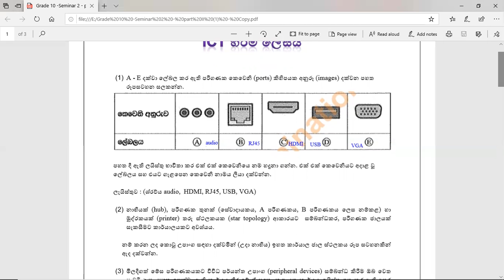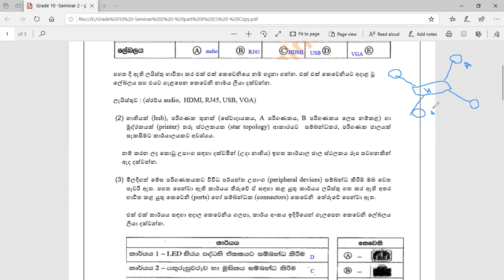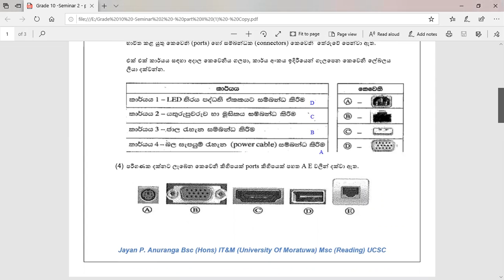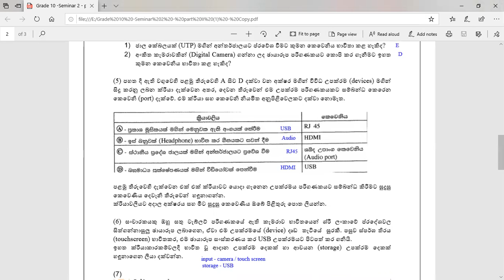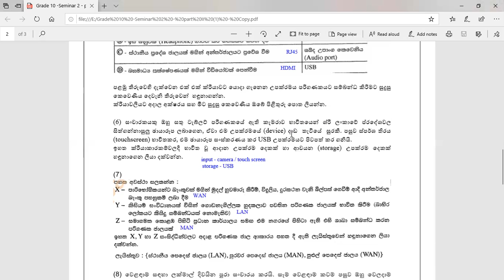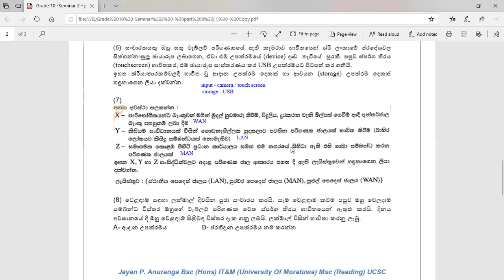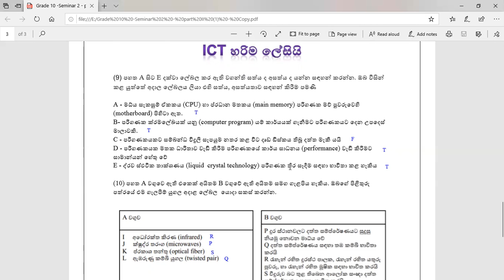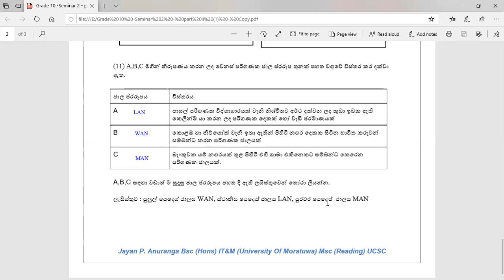O/L ICT Revision 04 - 10 ශ්‍රේණිය - 2 වන පාඩම Part II | A ලබා ගන්න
තොරතුරු හා සන්නිවේදන තාක්ෂණය 10 ශ්‍රේණිය පාඩම් මාලාව, 02  පාඩම, පෙළ පොත අනුව සකස් කර ඇත. මෙවර විභාගයට මුහුණ දෙන දරුවන් වෙනුවෙන් වසර 10 ක පසුගිය ප්‍රශ්ණ සාකච්චා කෙරේ. මිට අදාලව අදහස් Comment කරන්න. ඉදිරියට තවත් පාඩම් ප්‍රශ්න  සහ පිළිතුරු කතා  කිරීමට බලාපොරොත්තු වනු ලැබේ .

මම ජයාන් අනුරංග